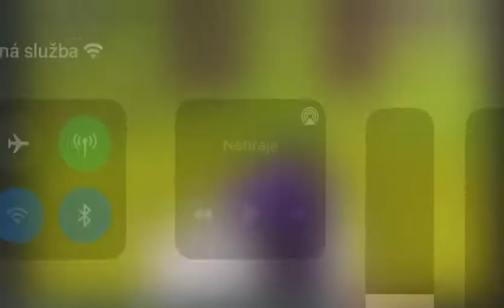20. prosince 2021